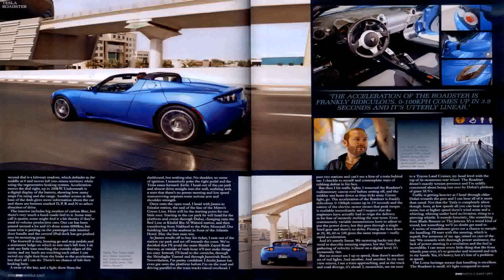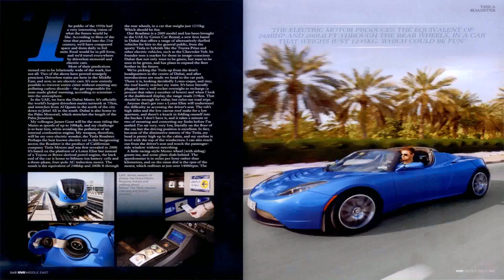Luxury Rent A Car Dubai - Gif Maker DaddyGif.com (see description)